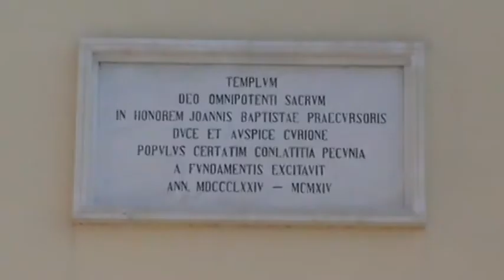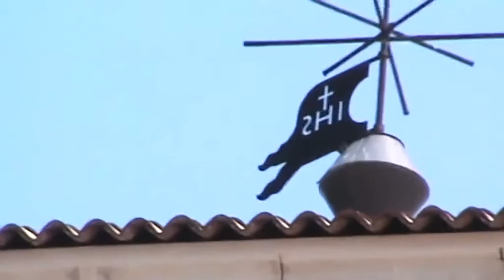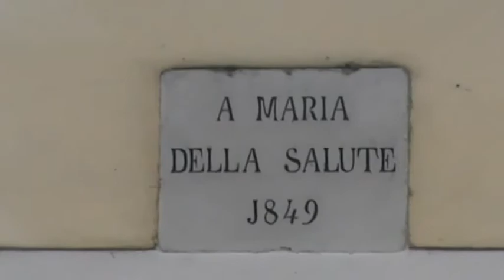Campane di Malnisio (PN)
Campane di Malnisio frazione di Montereale Valcellina (Pn)
Chiesa di San Giovanni Battista
Angelus feriale delle ore 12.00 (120 sec.)
Nel campanile tre campane in Re3 fuse dai Flli. De Poli nel 92
(VID.17/21- Made with Sony DCR SX 65 E)